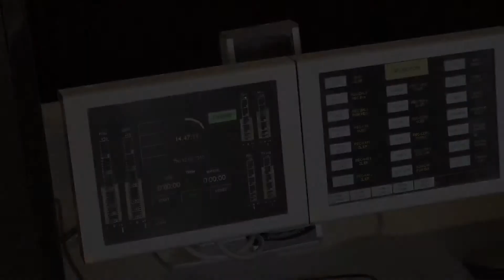Concert van de Vrijheid Bart Jan Cune